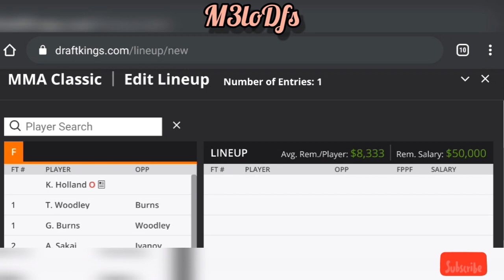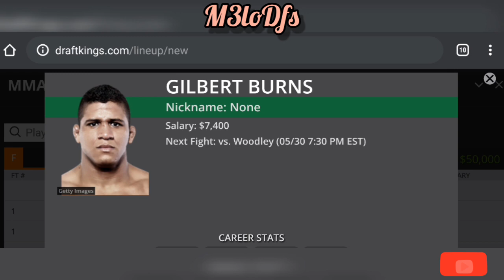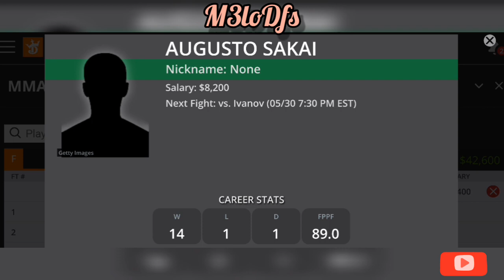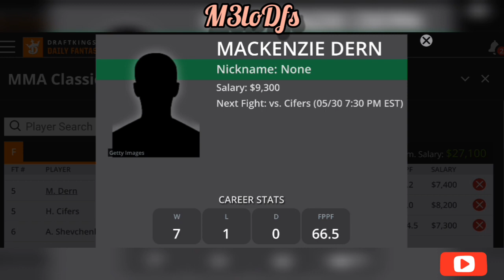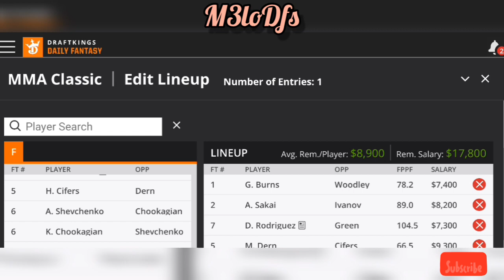UFC Fight Night: MMA DFS DraftKings Picks, FanDuel Picks- 5/30/2020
M3lo's Favorite 4 picks for UFC MAIN SLATE!

Have taken the time to put in much research and trial lineups in place to further my daily fantasy criteria and looking forward to an exciting journey!

Will provide confirmed lineups/updated "Fav 4" before lockdown on Twitter, so ADD me @m3lorama